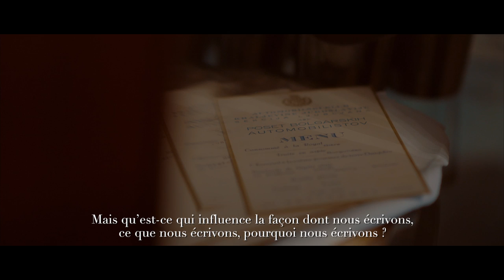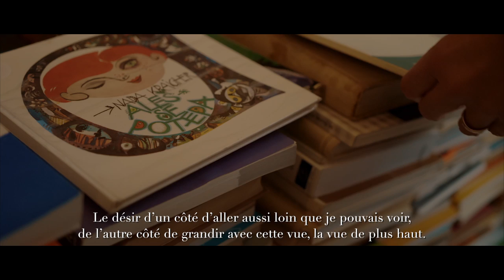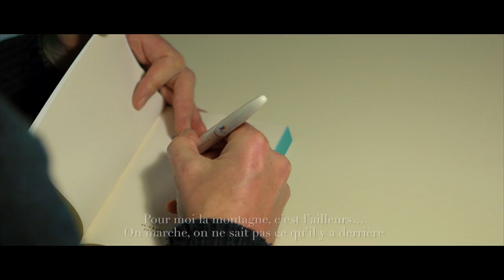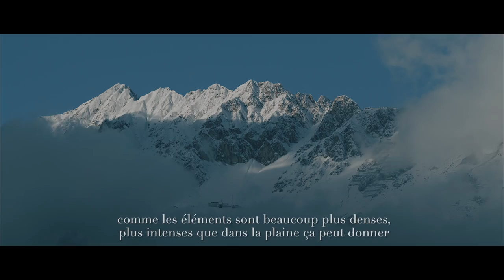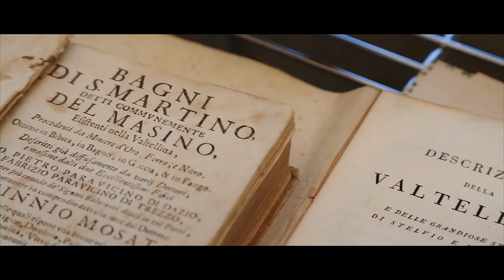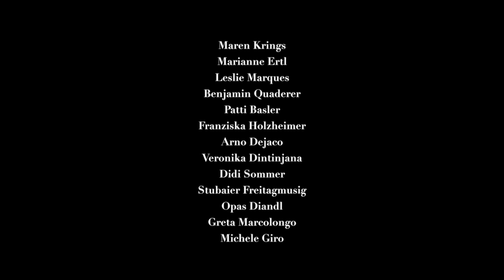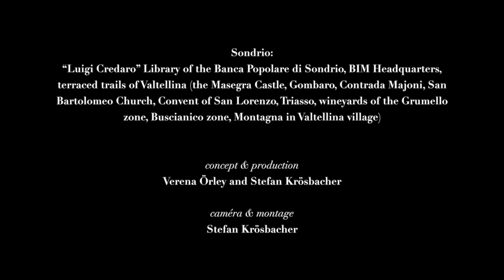Les hommes, les livres et la montagne - À la recherche d'une littérature alpine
Peut-on donner une définition de littérature alpine? Ou encore, existe-t-il vraiment une littérature alpine? Quatres autheurs nous racontent de quelle façon les Alpes ont influencé leur écriture.